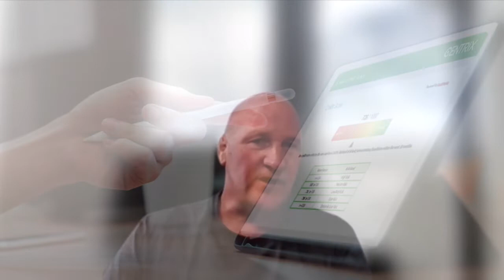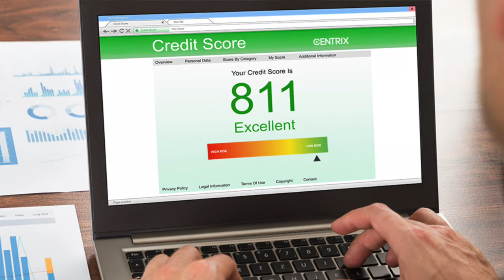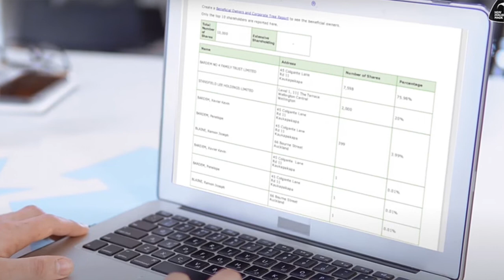Q&A with Centrix Managing Director Keith McLaughlin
Cooperative Business NZ CEO Roz Henry sat down with Keith McLaughlin (Managing Director of Centrix, New Zealand's local credit bureau) to discuss the importance of credit reports and the role they can play in a co-operative's operations.